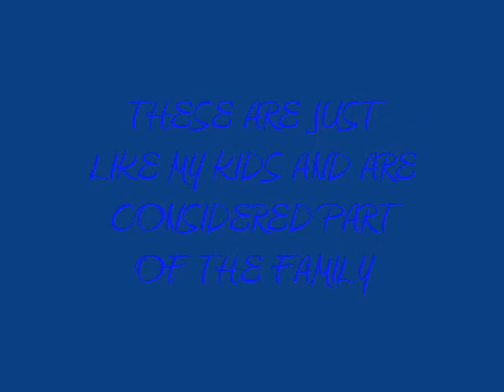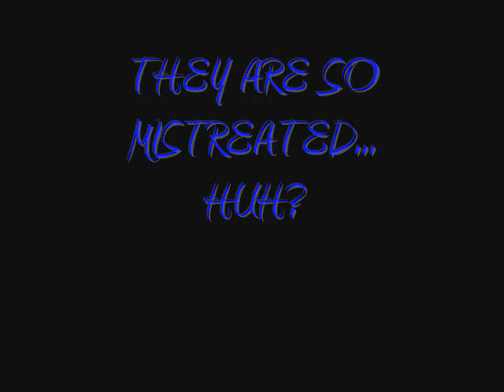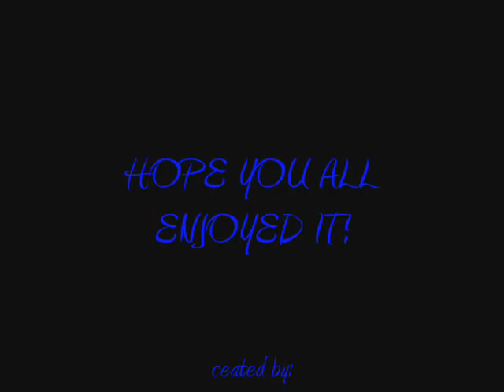monitor intro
Introduction of my Monitors!